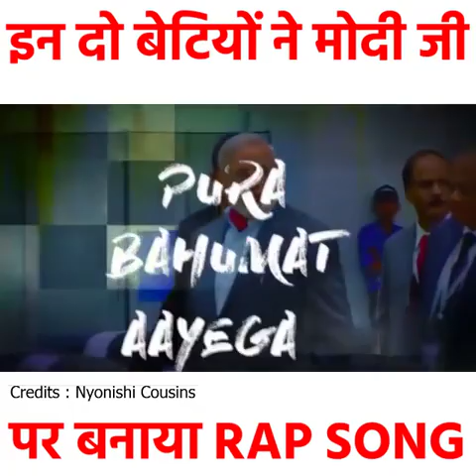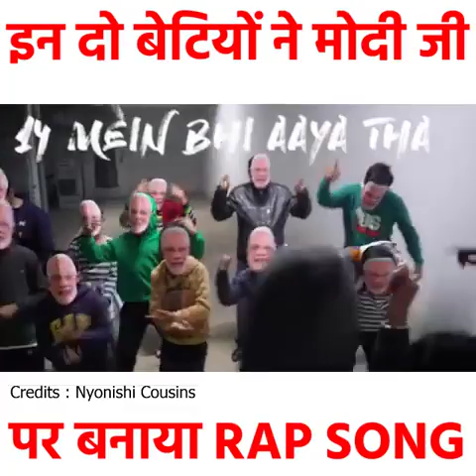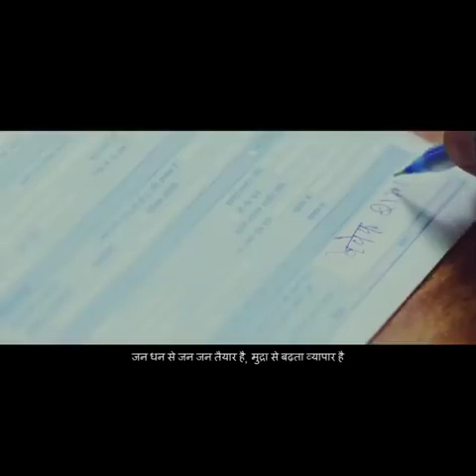Modi ji pe rap song